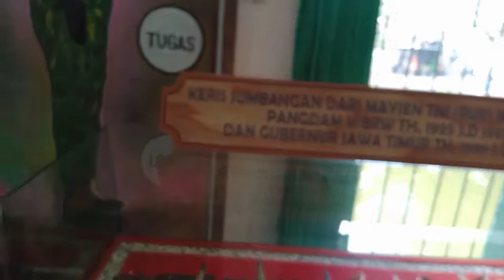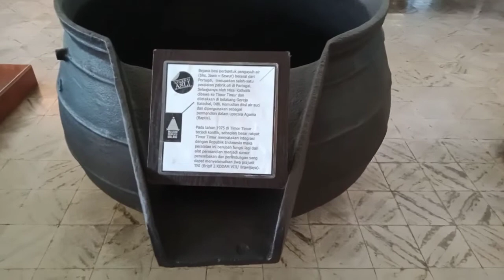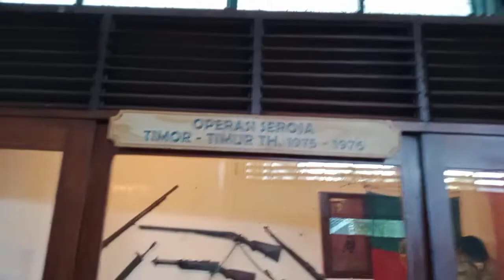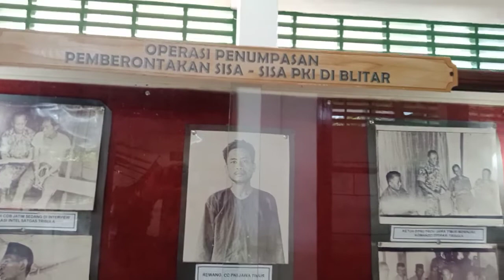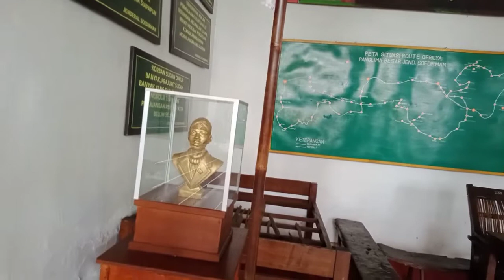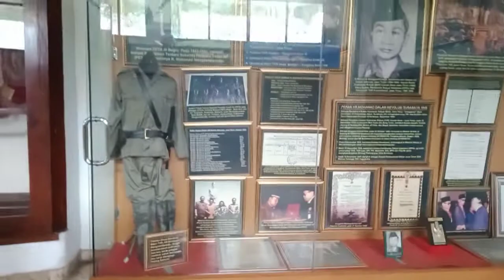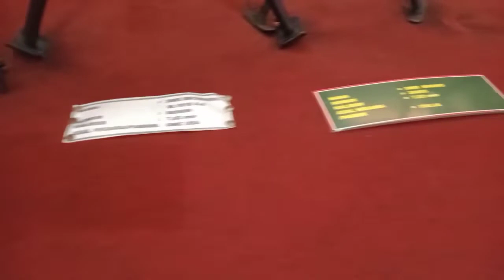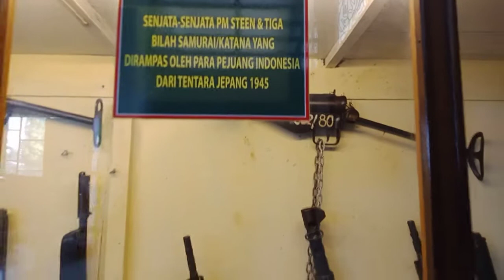MUSEUM BRAWIJAYA MALANG #️⃣1‼️SENJATA PERANG❗vlog pariwisata 2023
sutris78
musium Brawijaya berada di jln raya Ijen no 25a.musium Brawijaya menyimpan ratusan ato ribuan senjata2 perang yg di pakai pada masa penjajahan .serta keris2 sumbangan kala itu,baju2 dan peninggalan sejarah waktu perang agresi militer Belanda,serta ada juga foto2 operasi trisula Blitar Selatan,senjata rampasan di Timur timur,meja kursi dipan lemari tombak piring yg di pakai jendral Sudirman kala itu,musium Brawijaya merupakan tempat rekreasi sejarah, penelitian ilmiah,pendidikan kejuangan TNI dan orang umum, Sutris78,vlog 1 th 2023, vlog pariwisata